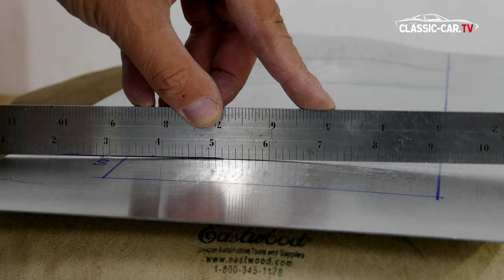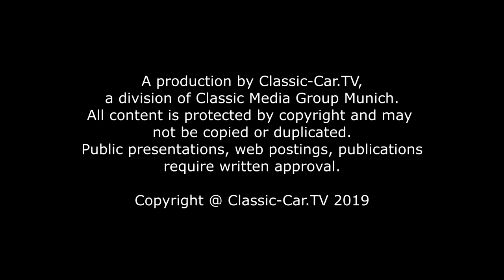Grundlagen der Rollenstreckmaschine Teil 2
Im ersten Teil haben wir die Grundfunktion der Rollenstreckmaschien gezeigt. Als Basis Einstellung haben wir die „Leichte Stufe“ eingestellt, um zu zeigen, wie Effektiv die Rollenstreckmaschien auch schon beim leichtesten Druck sein kann. In dieser Folge erklären wir die Funktion des Rollendrucks. Auf einem Blech haben wir drei Felder eingezeichnet. Das erste kleine Feld rollen wir wieder mit der „Leichten Stufe“, sprich das Blech wird zwischen die Rollen gesetzt und die Rollen soweit zusammengeführt, bis sich das Blech nur noch mit Widerstand verschieben lässt. Eine viertel Umdrehung mehr und das Blech wird in dem ersten Feld gerollt. Es ist eine weiche feine Wölbung entstanden.

Für das zweite Feld wird der Druck nochmals um eine halbe bis dreiviertel Umdrehung erhöht. Rollt man nun das Blech, erkennt man schon deutlich, dass sich das Blech schneller und höher wölbt. Insgesamt sind auch weniger Züge notwendig, das Blech im Vergleich zu vorher zu wölben. Die Spuren des Rollens sind ebenfalls deutlicher. Betrachtet man nun die finale Wölbung, ist diese nun bereits deutlicher als bei der „Leichten Stufe“

Das dritte Feld wird mit im Vergleich zur „Weichen Stufe“ mit zwei weiteren Druck Umdrehungen bearbeitet. Der Druck ist nun sehr hoch. Natürlich ist die Umformung dementsprechend deutlicher, aber man erkennt auch an jedem Ende eines Zuges „Stop-Markierungen“ und mit jedem Zug eine Erhebung. Diese Umformung wirkt sehr unregelmäßig und muss am Ende ganz sicher noch einmal mit einem „Wash-Up“ Durchgang bei Stufe 1 geglättet werden. Betrachtet man das Ergebniss, erkennt man eine deutliche Wölbung. Doch verwendet man so viel Druck, hat man kaum mehr Kontrolle über die Umformung. Zu viel gestrecktes Material, kann zum Problem werden.